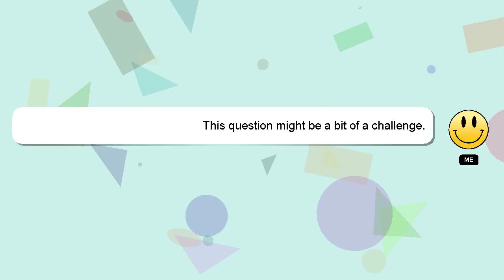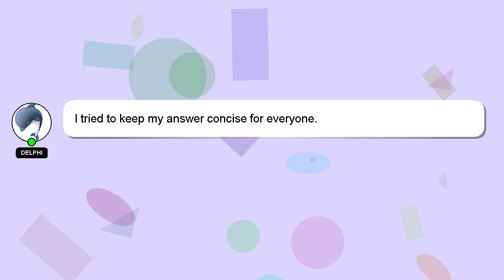How to create edges with natural hair?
A brief presentation of myself, Hi, my name is Delphi, nice to meet you. I help you answer your questions. - How to create edges with natural hair?

I welcome your comments and chats if you have more detailed queries. Your answer will be recognized and appreciated, and I will 'heart' it to show my appreciation.

*2 What we are experimenting :*